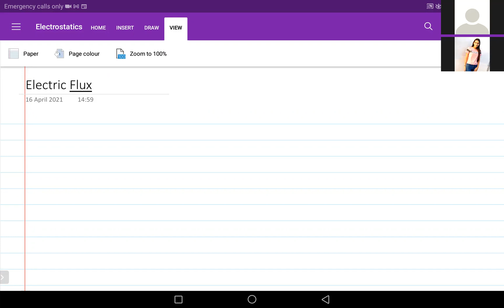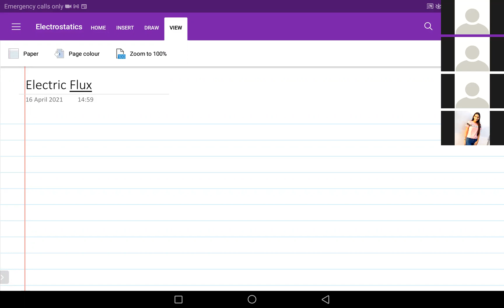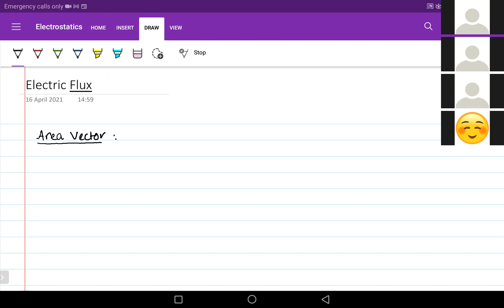Electrostatics || Electric Flux || 01 || Class 12 || NEET/JEE || Live Lec on 16-Apr